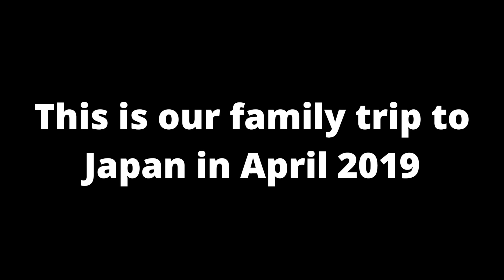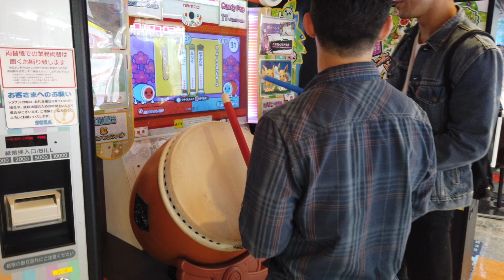Family trip to Japan in April 2019 Part One Video!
This video is about our family trip to Japan we took in April 2019.  The first day we arrived we explored the Tsukiji Market and met with family. Please Enjoy!